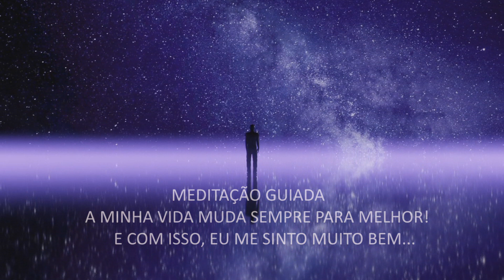ENCERRANDO CICLOS - Parte - 03/5 - MEDITAÇÃO GUIADA | ORAÇÃO DO AGRADECIMENTO (UMA NOVA CONSCIÊNCIA)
ENCERRANDO CICLOS - Parte -03/5 - MEDITAÇÃO GUIADA | ORAÇÃO DO AGRADECIMENTO (UMA NOVA CONSCIÊNCIA) - O DESAPEGO É ENCERRAMENTO DE CICLOS

"Encerrando ciclos, fechando portas, superando tristezas,  receba sua nova escolha, seu novo caminho, com fé e amor no coração!
Um ciclo termina, e com ele as experiências alegres e tristes que marcaram sua vida com aprendizados vividos necessários a sua evolução.

Como acontece com tudo, obviamente sua vida não seria diferente das demais. Com fases boas, felizes, assim como momentos tristes de dificuldades, vividos e superados que passaram,  permitindo chegar ao término de mais uma etapa vencida em sua  trajetória terrena.
Perceba que nós, nem sempre caminhamos entre flores, sorrisos de alegria, olhos brilhantes e felicidade estampada na face assinalando os nossos dias; muitas vezes o desânimo nos açoita a alma, fraquejamos e sentimos vontade de desistir. Natural, ocorre com todo mundo.

O importante é que ultrapassamos barreiras, criamos forças e, apesar dos obstáculos, aqui estamos prontos para receber o novo caminho que se aproxima com mais fé, esperança e amor no coração.
Bom seria se, ao invés de reclamar como muita gente faz, nos lembrássemos de agradecer a Deus pela infinidade de bênçãos que nos são concedidas, inclusive pela maravilhosa dádiva da vida e mais uma vez a oportunidade que nos é dada de chegar ao fechamento desse ciclo que se encerra.
A grande pedida é procurar, na medida do possível, esquecer o que passou e não foi bom, observando onde devemos melhorar, aprendendo com os erros cometidos, sempre e cada vez mais dispostos a pautar nossas vidas pela prática da verdade, do amor e do bem.

Por isso, aqui vai um simples e pequeno agradecimento a Deus, ao Universo e aos excelsos Mestres Cósmicos:

ORAÇÃO DO AGRADECIMENTO

Gratidão Senhor, pela vida, pela sublime oportunidade que me foi concedida de renascer nessa existência e em muitas outras que ainda virão, pelas dores enfrentadas que resultaram em preciosos aprendizados para o meu espírito ainda tão imperfeito.

Se as lágrimas foram abundantes, os sorrisos compensaram os momentos menos felizes;.  se o brilho dos meus olhos, algumas vezes, esmaeceu pela ingratidão, desamor e turbulências inerentes à existência de todo ser humano, foi recuperado ao contemplar a imponência refletida na grandeza das suas “obras”.

Gratidão, Pai amado, pela saúde, pelo teto que generosamente me abriga, pelo pão do corpo e do espírito que nunca me faltou,     pelas vestes que cobrem meu corpo, pela família que me deu e que tanto amo,      pelos amigos que são poucos mas leais, enfim, Senhor, obrigado por tudo.

Gratidão ao Universo por sempre conspirar a meu favor,.  eternamente grato aos Excelsos Mestres Cósmicos que em consonância com as diretrizes do Cristo, bondosamente iluminam a minha caminhada terrena,.      pela proteção e direcionamento, ensinando-me caridosamente a amar e perdoar incondicionalmente.

Que mais posso dizer além de: muito obrigado, Senhor? Sem o seu amor, eu nada seria!
Que se abra um novo tempo de muita paz, harmonia, fraternidade, fé e amor em todos os corações!"

D E I X E  S E U  L I K E  || C O M P A R T I L H E  ||  I N S C R E V A – S E  || COMENTE

✔  Programas que uso:
Edição: Adobe Premiere & Adobe After Effects

Edição: Áudio, Gráficos e Vídeo: Saulo Couto e Equipe

Música:  The Secret Love Song (O Despertar de uma Nova Consciência)
por Saulo Couto
Compositor - Saulo Couto

Narração: Beto Silveira/Equipe SAULO COUTO OFFICIAL

 ATENÇÃO!!
SOBRE ESTE VÍDEO:
Os elementos gráficos, imagens e efeitos foram criados pela Equipe - SAULO COUTO OFFICIAL.
Sua Reutilização é Proibida.

Todas as músicas, áudio, nomes de músicas, arte e gravações publicadas pela Equipe SAULO COUTO OFFICIAL, são originalmente  compostas ou licenciadas e redesenhadas pelo autor e não podem ser redistribuídas ou reutilizadas de nenhuma forma. Qualquer violação deste material protegido por direitos autorais terá recursos legais.

"O Canal SAULO COUTO OFFICIAL, não é e não tem NENHUM vínculo religioso, os mesmo são usados para fins meditativos e autoajuda".

 Estamos criando uma comunidade incrível 💓 Obrigado pelo seu apoio diário!

SAULO COUTO

Paz & Luz 🙏